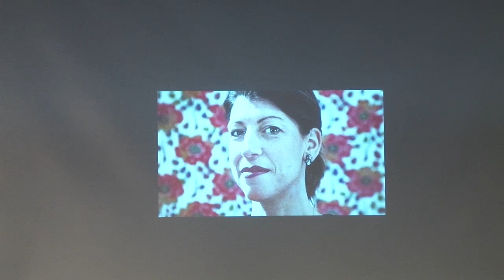Презентация комикса «Когда я вернусь»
Тобиас, Ливия, Сельма, Сусанна, Эмерих и Элисабет. Их жизнь началась так же, как твоя и моя. Они родились в мирных городах, у них была крепкая семья и верные друзья. Была крыша над головой, еда и одежда, такие же мысли и проблемы, как у самых обычных детей. Но однажды их жизнь изменилась…

«Когда я вернусь» — это истории людей, в детстве прошедших через концлагеря. Йессика Баб Бунде собрала свидетельства очевидцев, а художник Петер Бергтинг нарисовал комиксы по мотивам этих историй.

Мы обсудим вопросы «сложной памяти», исторических травм, и как с ними работать. Что такое личная трагедия внутри большого исторического события? Можем ли мы говорить о них с детьми, если даже для взрослых эта память болезненная?

Отдельно рассмотрим графический роман и комикс как форму для разговора о сложном. В чем их особенности? Как они позволяют выстроить диалог с большой аудиторией?

Автор: Йессика Баб Бунде — литературный агент, специалист по маркетинговым коммуникациям. Живет в Стокгольме. Предыдущие поколения ее семьи, так же, как и герои книги «Когда я вернусь», бежали от преследований и оказались в Швеции. Йессика выделила частные истории из общего потока, чтобы читатель мог соотнести себя с героями книги и почувствовать, что прошлое касается каждого из нас.

Спикеры:
Ксения Коваленко — переводчик со шведского и норвежского языков, главный редактор издательства «Белая ворона».
Артем Кравченко — историк, преподаватель программы Public history в МВШСЭН (Шанинка), исследователь советских детских периодических изданий.
Катерина Суверина — культуролог, координатор международной издательской программы Музея современного искусства «Гараж», специалист по теории травмы.
Анна Огнева — координатор культурных проектов Посольства Швеции в России.

Лаборатория публичной истории занимается проектами и исследованиями в сфере Public History — проблемного поля, включающего теорию и практику существования прошлого в публичном пространстве.

Издательство «Белая ворона» выпускает книги для детей, подростков и родителей с 2013-го года. Издательство работает с современными и уже признанными авторами из Скандинавии, Западной Европы и Северной Америки, а также с писателями из России.